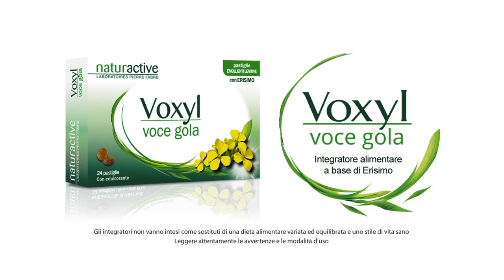MASSIMO LODOLO su VOCI.fm da "VOCI NELL'OMBRA 2023"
Intervista al doppiatore Massimo Lodolo, premiato al festival "Voci nell'Ombra 2023".
A cura di Barbara Kal.